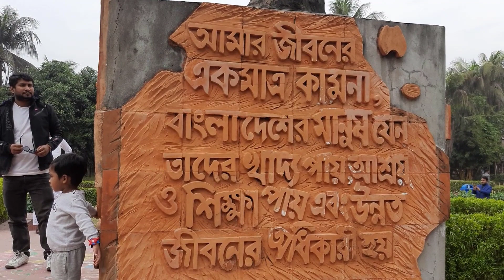Sonargaon Museum | সোনারগাঁও জাদুঘর (Narayanganj)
Hello viewers  welcome back to AzAn Tv ShOw & TrAvEl channel. Today I'm gona share with you a very special episode With Sonargaon Museum | সোনারগাঁও জাদুঘর moments .If you like than give me a thumbs up, pls pls subscribe my channel🔖🔖 and press the bell icon,🔔🔔🙏🙏..thanks 😊🙂
Our channel shares the content of Baby playing videos compilation in life. New episode will be released After 2 days.

✿ সময়সূচী
সোনারগাঁও জাদুঘর -  সপ্তাহের বৃহস্পতিবার পুরো বন্ধ থাকে। বুধবার হাফ খোলা থাকে, তবে বুধবারও কর্তৃপক্ষ প্রায়ই বন্ধ রাখে। সকাল ৯টা থেকে বিকেল ৫ টা পর্যন্ত প্রবেশ করা যায়।
কি কি দেখবেনঃ
আপনি জাদুঘরে প্রবেশ করেই আরও দেখতে পাবেন শিল্পাচার্য জয়নুল আবেদিনের তৈরি গরুর গাড়ির ভার্স্কয, বঙ্গবন্ধু শেখ মুজিবুর রহমানের আবক্ষ ভার্স্কয ও শিল্পাচার্য জয়নুল আবেদিনের আবক্ষ ভার্স্কয; যা দেখেই আপনার দৃষ্টি আকর্ষণ করবে। এখানে এলেই আপনি ঘুরে ঘুরে দেখতে পাবেন শিল্পাচার্য জয়নুল আবেদিন স্মৃতি জাদুঘর ও বড় সর্দার বাড়ি ভবনের গ্যালারি। বড় সরদার বাড়ি গ্যালারি ও জয়নুল আবেদীন স্মৃতি জাদুঘরের গ্যালারিতে অনেক কিছু ঘুরে ঘুরে দেখতে পাবেন। গ্যালারিগুলোতে কাঠ খোদাই, কারুশিল্প, পটচিত্র ও মুখোশ, আদিবাসী জীবনভিত্তিক নিদর্শন, গ্রামীণ লোক জীবনের পরিবেশ, তামা কাসা পিতলের নিদর্শনে লোকজ বাদ্যযন্ত্র ও পোড়ামাটির নিদর্শন, লোকজ অলংকারসহ অনেক কিছুই রয়েছে। জাদুঘরের অভ্যন্তরে আরও অনেক কিছুই আপনি ইচ্ছেমতো প্রাণ খুলে ঘুরে ঘুরে দেখতে পারেন।

এখানে রয়েছে লাইব্রেরি, ডকুমেন্টেশন সেন্টার, ক্যান্টিন, সেমিনার হল, সোনারতরী মঞ্চ, গ্রামীণ উদ্যান, হরেক রকম বৃক্ষ, মনোরম লেক, লেকের মাঝে ঘুরে বেড়ানোর জন্য নৌবিহার, মৎস্য শিকারের ব্যবস্থা, স্থায়ী মনোরম প্রকৃতি অপরূপা সেতু, পঙ্খীরাজ নৌকা। এছাড়া আপনি আরো একটি আকর্ষণীয় এলাকা দেখতে পাবেন জাদুঘরের পশ্চিম প্রান্তে।
কিভাবে যাবেনঃ
- গুলিস্তান থেকে মোগড়াপাড়া চৌরাস্তা পর্যন্ত বোরাক এসি বাসের ভাড়া = ৫০ থেকে ৬০ টাকা।মোগড়াপাড়া চৌরাস্তা বাসস্ট্যান্ড থেকে রিক্সা ভাড়া ৪০-৫০ টাকা |
লোক ও কারুশিল্প জাদুঘরের প্রবেশ ফি জনপ্রতি = ৫০ টাকা এবং ছাত্র-ছাত্রীদের জন্যে ৩০ টাকা (আপডেটেড)
কি খাবেনঃ
 মেইন গেটের সামনেই হোটেল পাবেন।